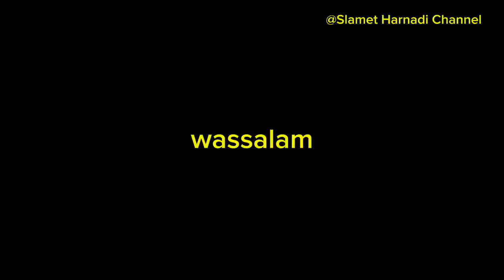Vlog perjalanan kab Sumedang lewat jalur cadas pangeran atas vlogperjalanan @Slamet Harnadi Channel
Vlog perjalanan kab Sumedang lewat jalur cadas pangeran atas yang indah dan asri alam nya vlogperjalanan @Slamet Harnadi Channel